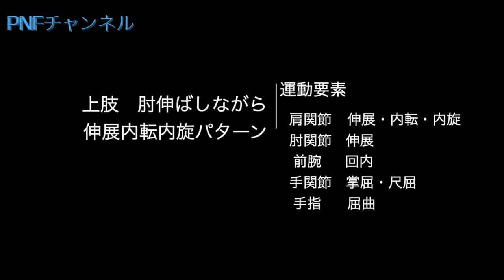19：肘伸ばしながら伸展内転内旋 パターン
このビデオは IPNFA認定アドバンスインストラクター松田現によるPNFの紹介です